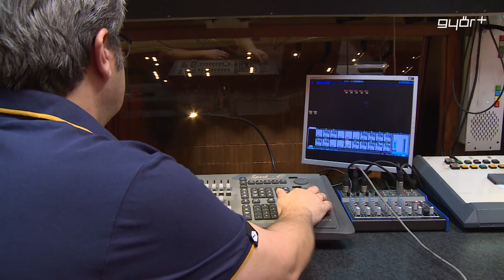KultÓra 2014.02.05.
kulturális magazin